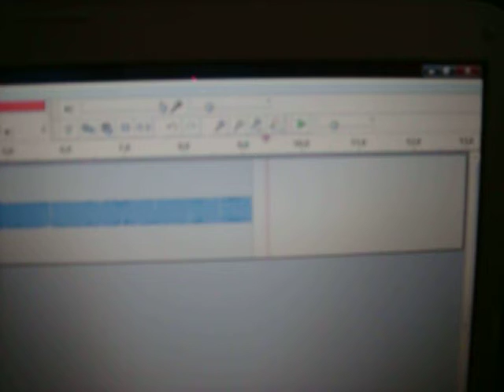massive bass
knallt pervers bei dem lied , leider nimmt die cam den bass net auf , aber der bass drückt  sehr stark wie man an der wohnungstür hört. sub ist auf 10 % beim video.